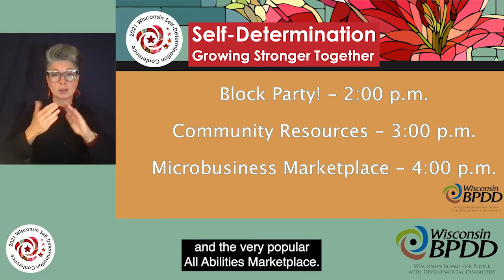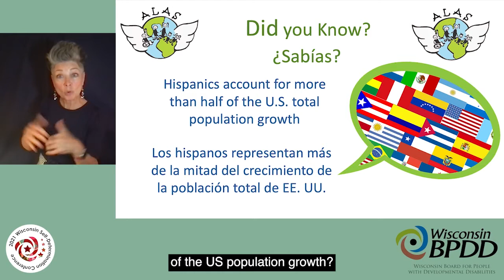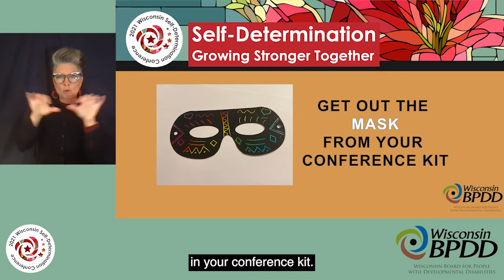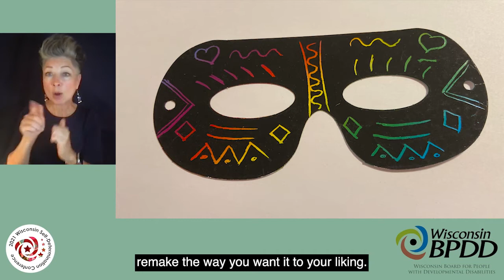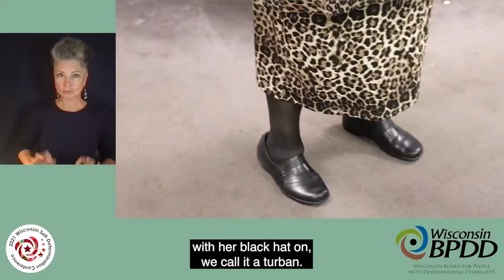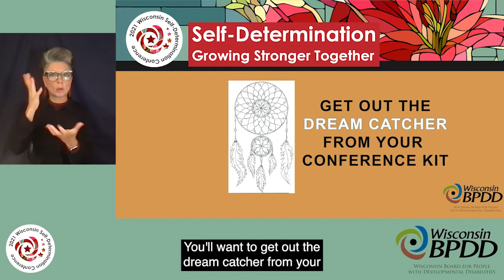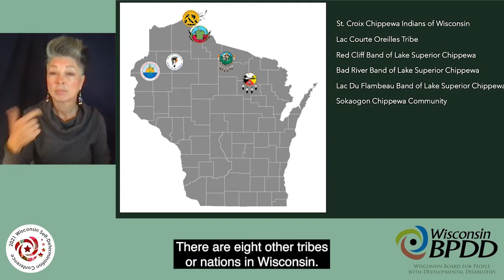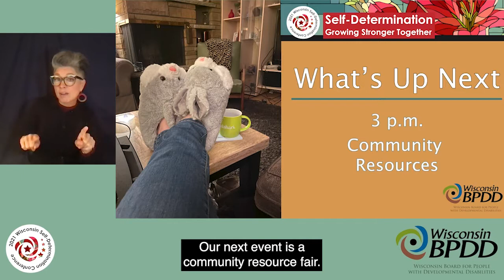Block Party! | 2021 Self-Determination Conference Kick-Off Event | WI BPDD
Let's celebrate and learn more about our diverse communities. Each community will share a little bit about their culture, celebrations and traditions.

Celebrating Latino Culture: Hosted by ALAS [Alianza Latina Aplicando Soluciones] ALAS is dedicated to promoting the independence of families of children and youth with diverse abilities in Milwaukee by providing educational workshops, parent support groups, family events, community building activities, and service referrals amongst other services and supports. Learn about Latin dance, the history of Piñata’s and more. Enjoy your “Piñata” in your conference kit.

Celebrating Black Culture: Hosted by Parent University Helping families in the Milwaukee area. Parent University servies as a resource center for black families and their loved ones with disabilities. Parent University helps families navigate systems of support including schools. Celebrate Mardi Gras Style. Learn about traditions and the Zulu tribe that represent the black history of Mardi Gras. Learn about foods that keep people coming together. Make a mask and join in on a virtual parade. Enjoy your own personal mask to decorate in your conference kit.

Celebrating Russian Culture: Hosted by Milwaukee Russian Community Milwaukee has a rich and proud Russian community. The self-advocates and IRIS Consultants will share a typical dinner, complete with traditional dinnerware. Learn some words and phrases that are Russian that you would hear at the dinner table. Take a virtual tour of the different regions of Russia. A cookbook will be available online, for those that might like to try making some traditional Russian meals at home. Enjoy some Russian candy in your conference kit!

Celebrating Native American Culture: Hosted by Great Lakes Tribal Council, Inc. Enjoy the legend of the Dream Catcher and learn about Wisconsin’s rich Native American Community, with eleven tribes, each with their own history to tell. Learn where they are located, how they got there and a little about some of their many traditions. Want to learn how to greet someone in the Onieda language, learn the symbolism of their regalia (traditional clothing) or what you may see at a traditional Pow Wow. Learn about the alluring (interesting) tradition of the dream catcher.

This project was supported, in part by grant number 2001WISCDD-00, from the U.S. Administration for Community Living, Department of Health and Human Services, Washington, D.C. 20201. Grantees undertaking projects with government sponsorship are encouraged to express freely their findings and conclusions. Points of view or opinions do not, therefore, necessarily represent official ACL policy.